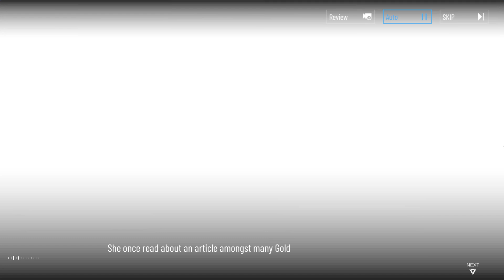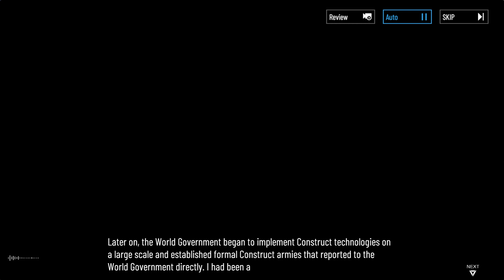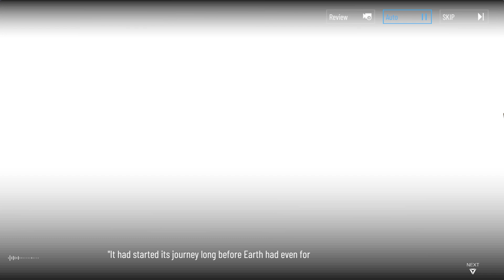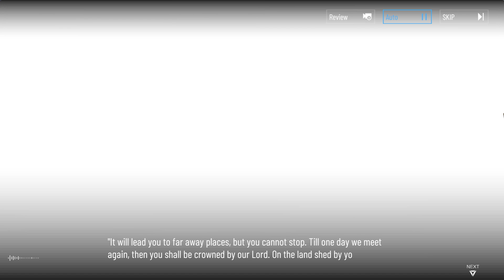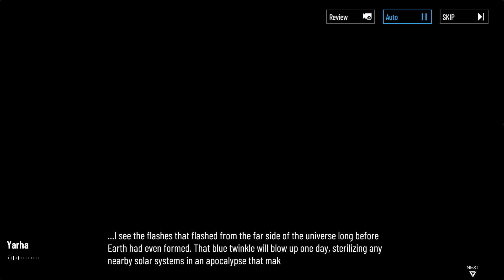Punishing Gray Raven Story Interlude Liv Empyrea 60 FPS Gameplay Walkthrough English Subbed